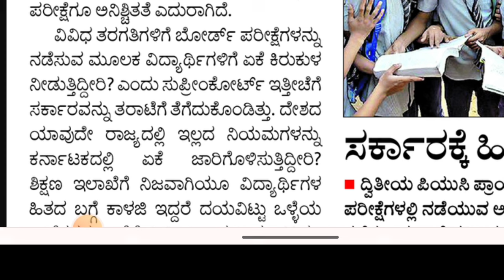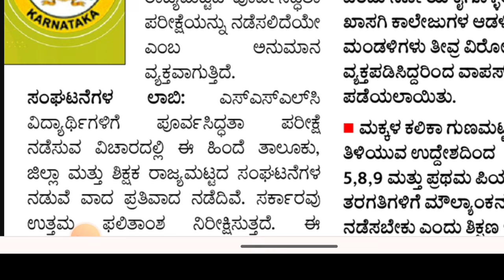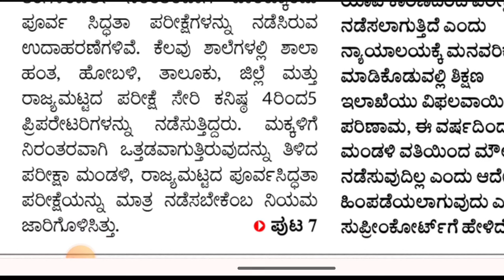SSLC PUC AND ALL EXAM BIG CHANGES|BIG SHOCKS|KARNATAKA|students solution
Upi id:hatersvtu@ybl